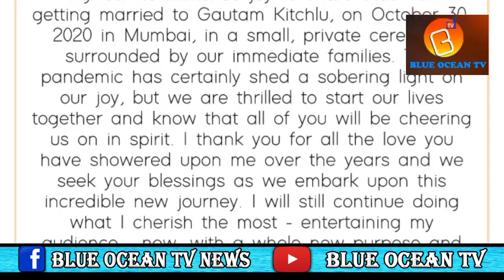Kajal Aggarwal _ కాజల్ అగర్వాల్ పెళ్లి ఈ మధ్య ఫిక్స్ అయింది కాదు_ ఎప్పుడు స్టార్ట్ అయిందో తెలుసా